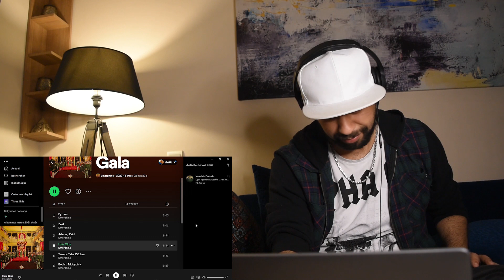l'Morphine ep Gala reaction p1